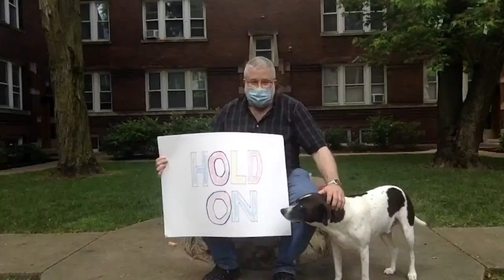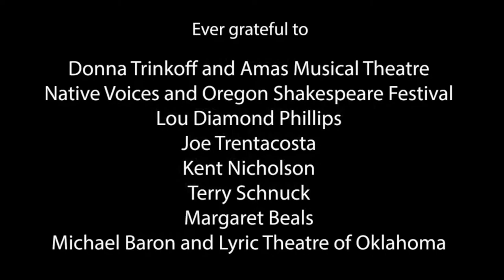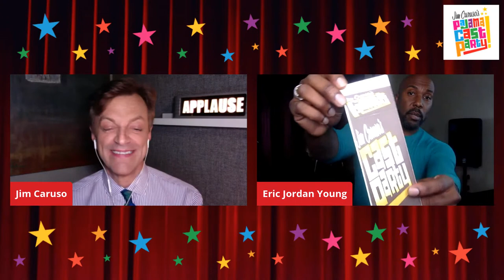Jim Caruso's Pajama Cast Party...Episode 29!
Time stamps for each performance:
Ben Cameron 19:01
James Richardson 30:55
Shaun Taylor-Corbett & Lynn Taylor-Corbett 39:00
Connor Simpson 59:30
Eric Jordan Young 1:14:13